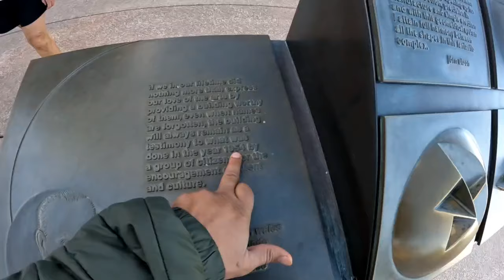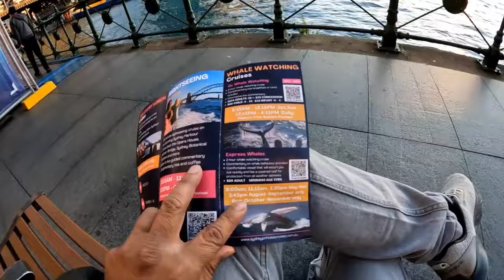My First Day In Sydney Walking Tour Opera House & Harbour Bridge Australia ਓਪੇਰਾ ਹਾਊਸ ਸਿਡਨੀ ਆਸਟਰੇਲੀਆ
I Am Ranjodh Singh from New Delhi.
Hello, Hi, Sat Shri Akal, Ji Sareya Nu,
In this Vlog I will show you My First Day In Sydney Walking Tour Opera House & Harbour Bridge Australia ਓਪੇਰਾ ਹਾਊਸ ਸਿਡਨੀ ਆਸਟਰੇਲੀਆ.

ਜੇਕਰ ਤੁਸੀਂ ਅਜੇ ਤੱਕ ਚੈਨਲ ਨੂੰ ਸਬਸਕ੍ਰਾਈਬ ਨਹੀਂ ਕੀਤਾ ਹੈ ਤਾਂ ਕਿਰਪਾ ਕਰਕੇ ਸਬਸਕ੍ਰਾਈਬ ਕਰੋ, ਆਪਣੇ ਦੋਸਤਾਂ ਨਾਲ ਸਾਂਝਾ ਕਰੋ।

Ranjodh Singh
Delhi 18 Wale.
Ranjodh Singh Vlogs